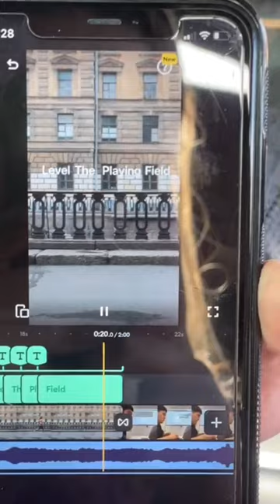Level the playing field, level the paying field | Documentary | Communications Challenges